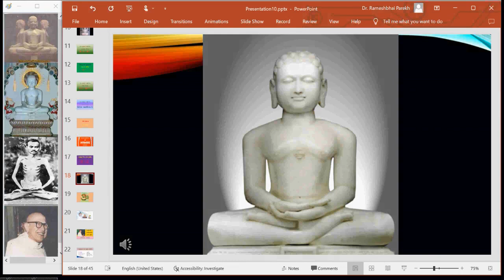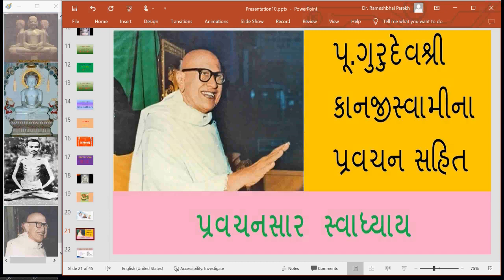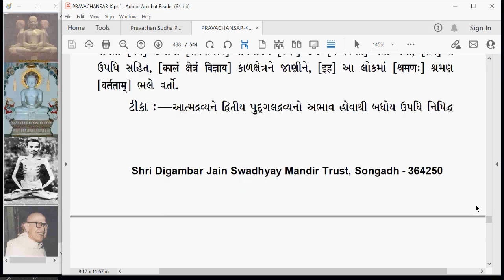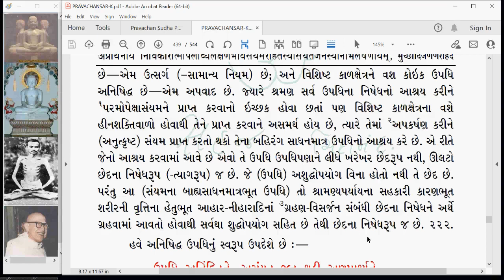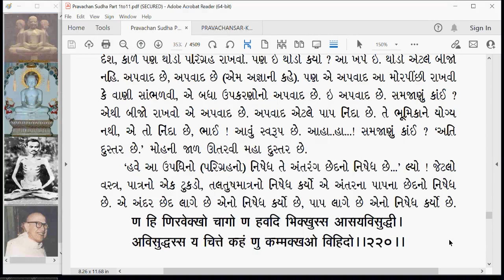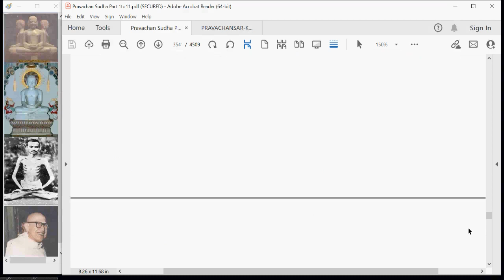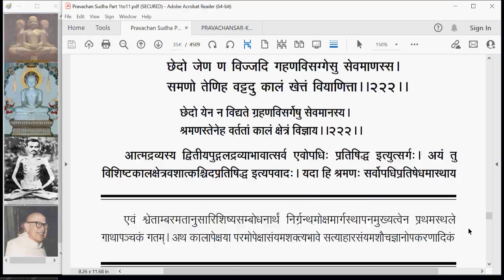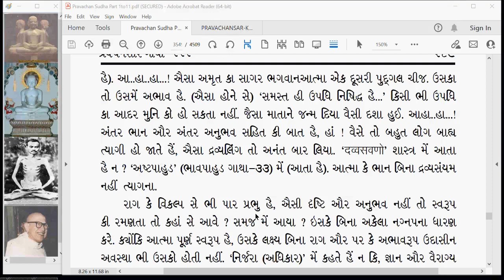PS 316 Pravachansar Chulika Gatha 220 221 and 222 part 1